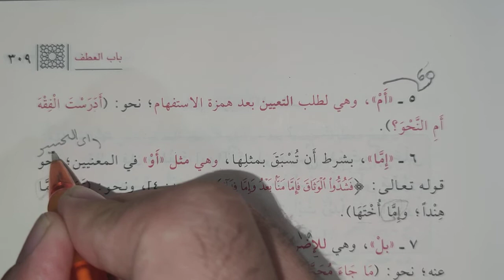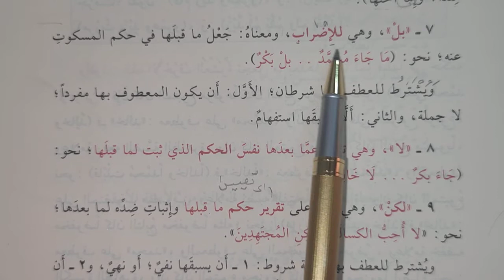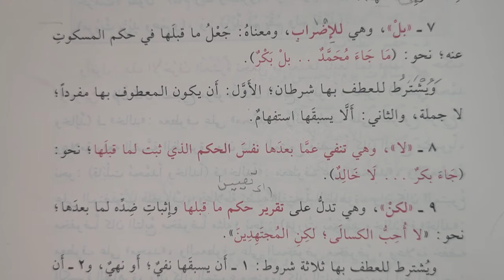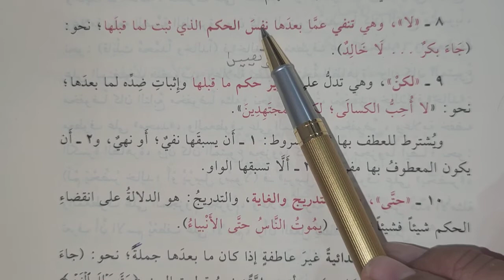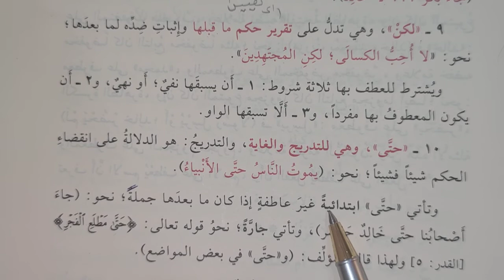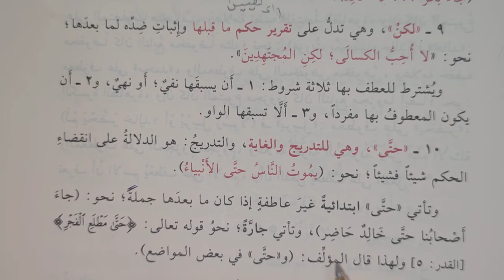Tuhfetüs Seniyye Kitabı 60.ders أم وهي لطلب التعيين بعد همزة الاستفهام (Murat Çelik Elpasuri)